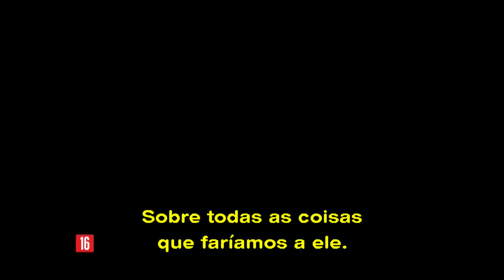Game of Thrones 8ª Temporada - Novo Trailer Episodio 2 Legendado HD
Confira o novo Trailer do Episódio 2 da 8ª Temporada de GOT GAMEOFTHRONES JAIME LANNISTER - Grande Salão Winterfell.